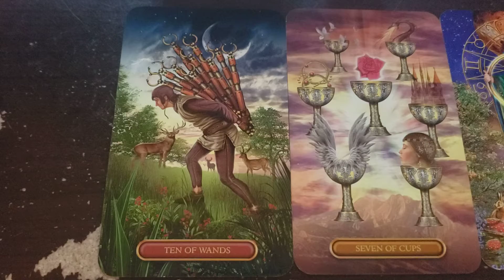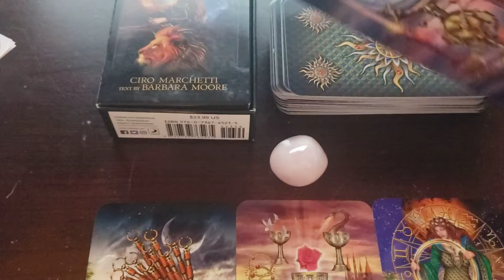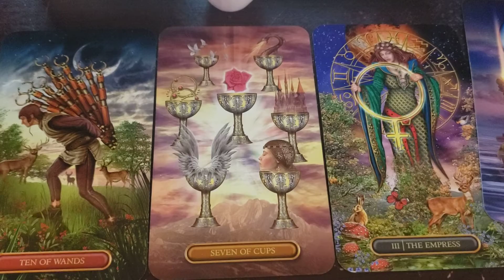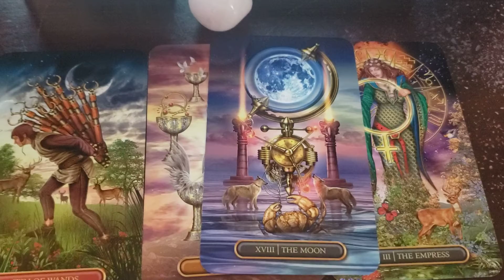Twinflame/Soulmate Tarot Reading Jan. 24th 2022 Weekly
Twinflame/Soulmate Tarot Reading Jan. 24, 2022, Weekly